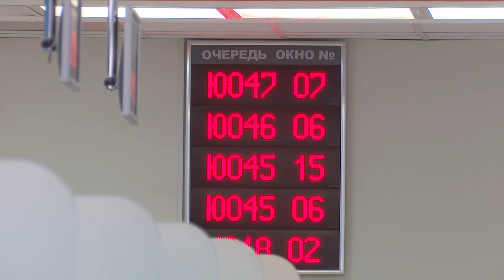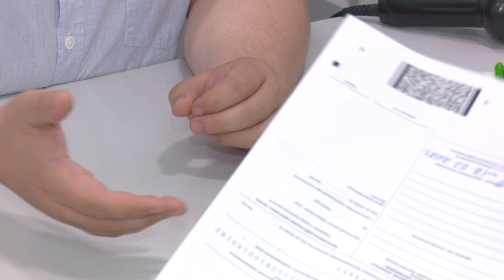Пресс-конференция в налоговой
Сотрудники налоговой рассказали, как проходит декларационная компания в этом году. По ее итогам, в инспекцию поступило около 45 тысяч деклараций о доходах физических лиц, что на 9 процентов больше аналогичного периода прошлого года. Однако нерадивые налогоплательщики есть.